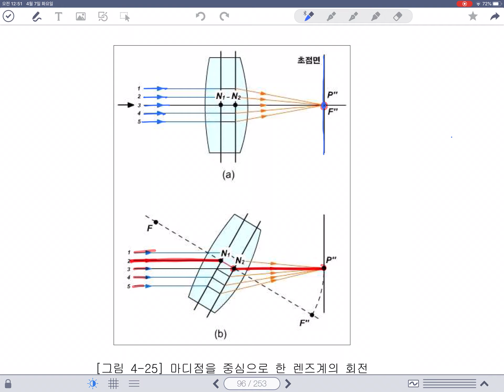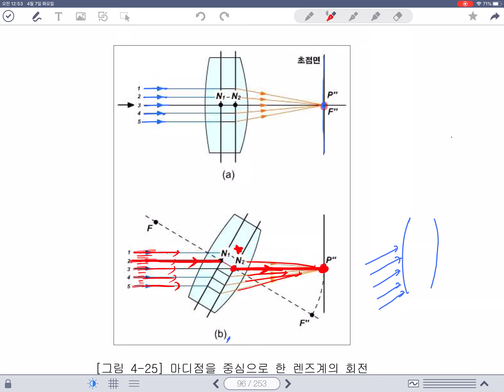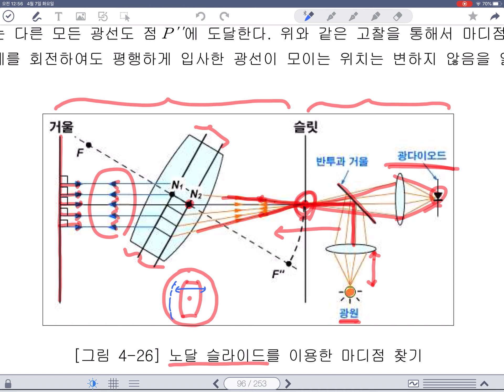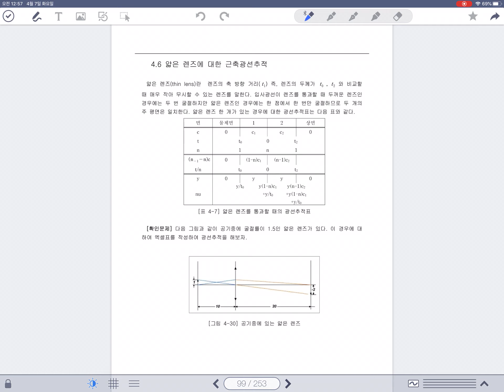파동및광학 6주차d